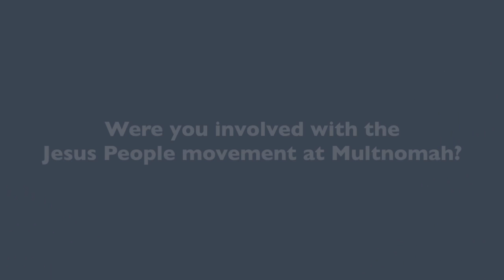4. Dr. Ed Silvoso, Jesus People, and Multnomah (TransformOurWorld.org)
Dr. Ed Silvoso discusses his involvement in the Jesus People Movement during the 1960s and 70s.